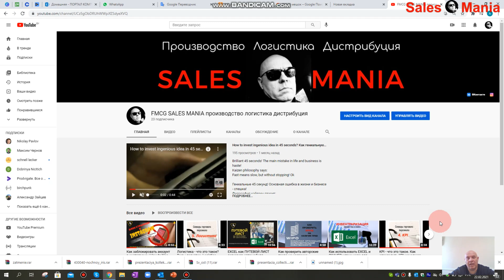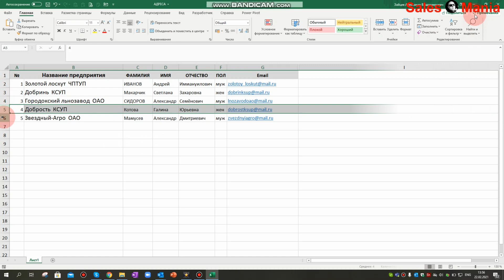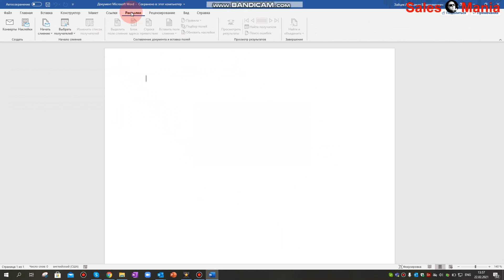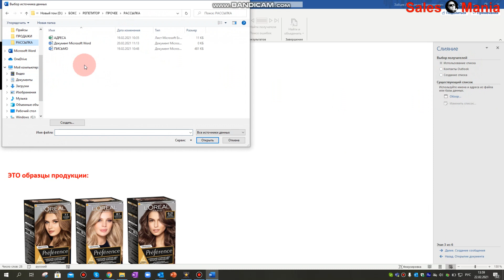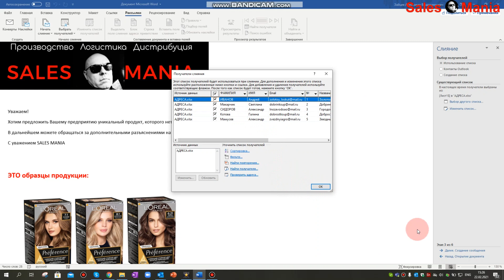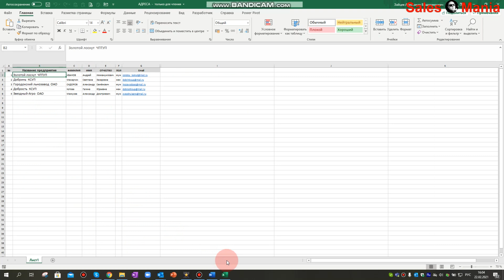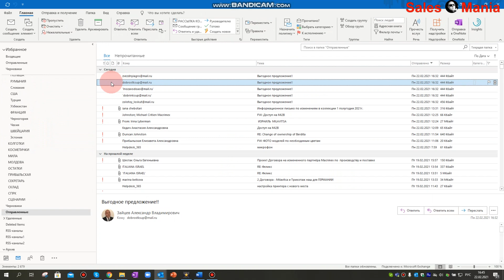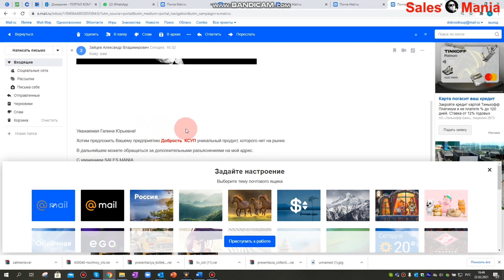Excel рассылка писем Word через Outlook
Telegram Как настроить слияние рассылки писем из excel через outlook для оптимизации работы менеджера по продажам и эксель для начинающих сотрудников отделов продаж.
EXCEL для чайников.
ОЧЕВЫДНЫЕ ПРЕИМУЩЕСТВА:
1) Экономия времени
2) Польза в маркетинговых рассылках
3) ИНДИВИДУАЛНОЕ обращение к получателю письма

00:08 Приветствие
00:09 ВВЕДЕНИЕ- Какая польза и какие приложения используем
00:40 Какие нужны файлы
00:52 ФАЙЛ №1 Какие нужны колонки в файле EXCEL
01:17 О важности колонки ПОЛ
01:40 Сколько адресов можно прописать
01:52 ФАЙЛ № 2 WORD формат
02:00 Вид заготовки письма
02:21 Шаги заполнения
03:11 ВЫБОР ПОЛУЧАТЕЛЕЙ
03:58 КАК ВСТАВИТЬ НАЗВАНИЕ ПРЕДПРИЯТИЯ
04:42 Использование функции IF...THEN...ELSE для изменения в окончании обращения:  «Уважаем-ЫЙ» на «Уважаем-АЯ»
05:45 Добавление ИМЕНИ и ОТЧЕСТВА получателя
06:10 ПРОВЕРКА отсутствия ошибок в заготовке ШАБЛОНА
06:56 Этап ЗАВЕРШЕНИЕ СЛИЯНИЯ
07:30 Проверка отправленных писем в OUTLOOK
09:14 О важности электронной подписи
09:53 Завершение